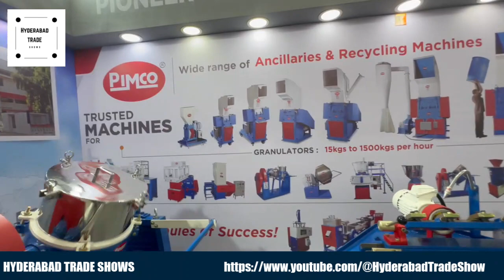Small Business Ideas With Plastic Granulators | New Business Ideas in Hyderabad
Here are 5 small business ideas with plastic granulators:

Plastic recycling business: Collect and recycle plastic waste into granules that can be used to make new products.
Custom plastic manufacturing business: Use plastic granules to create custom plastic products for businesses and individuals.
Plastic decking business: Use plastic granules to create durable and low-maintenance plastic decking for patios, decks, and porches.
Plastic pipe manufacturing business: Use plastic granules to create pipes for a variety of applications, such as plumbing, irrigation, and drainage.
Plastic lumber business: Use plastic granules to create lumber that is as strong and durable as wood, but more sustainable.
These are just a few ideas for small businesses that you can start with a plastic granulator. With a little creativity and hard work, you can turn plastic waste into a valuable resource and start a successful business.